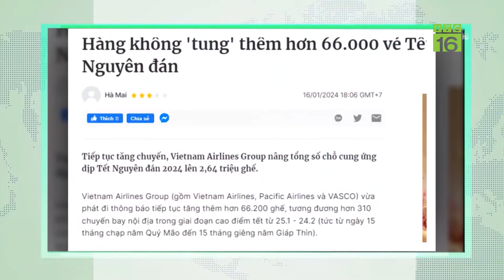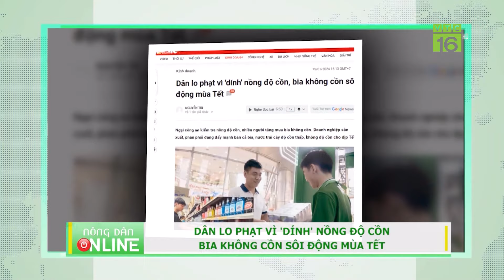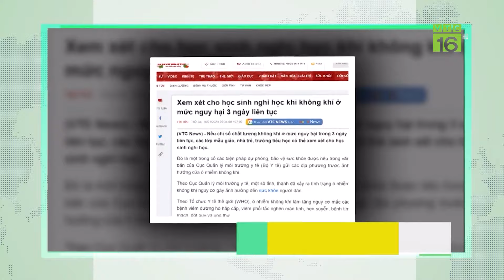Bất ngờ với "đặc sản" sương mù mờ ảo ở Đà Lạt | VTC16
VTC16 | Vốn là đặc sản của Đà Lạt thế nhưng khung cảnh sương mù giăng khắp thành phố và dày đặc như thế này không phải ai cũng có thể dễ dàng bắt gặp.